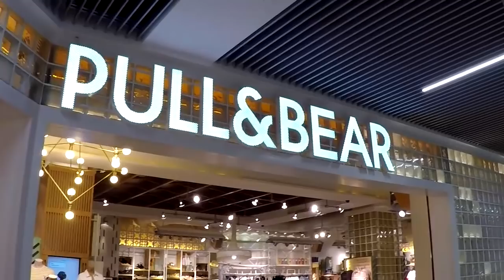DAILY VLOG: FINAL DA CHAMPIONS - TATA ESTANIECKI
Experimente o Cambly com o código TATA e ganhe uma aula de 15min grátis

Vídeo novo todas as quinta às 19h!